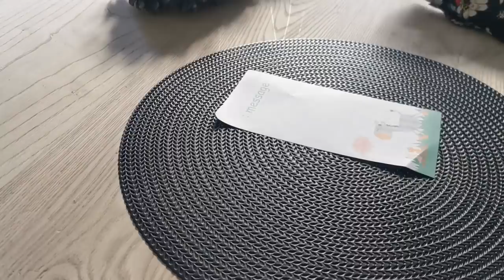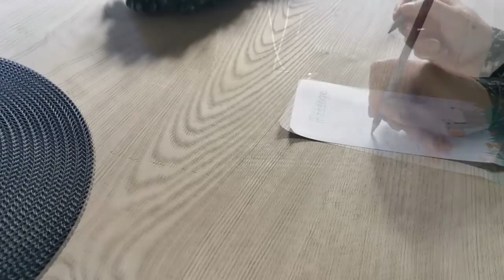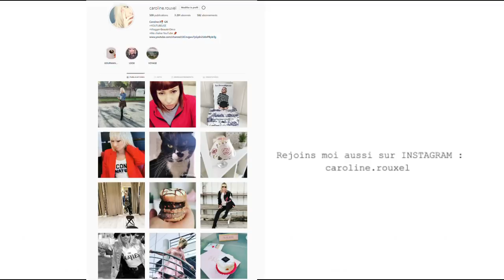DU GRAND N'IMPORTE QUOI de A à Z ! épisode 1/2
DU GRAND N'IMPORTE QUOI épisode 1/2
Vlogmas